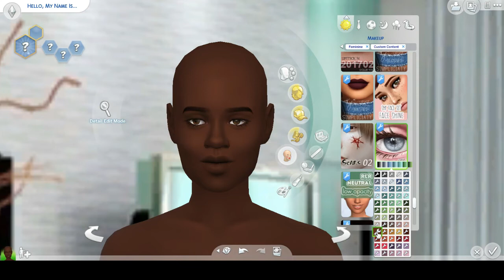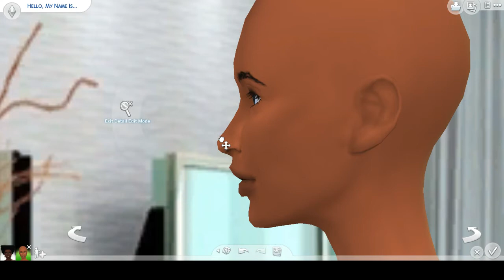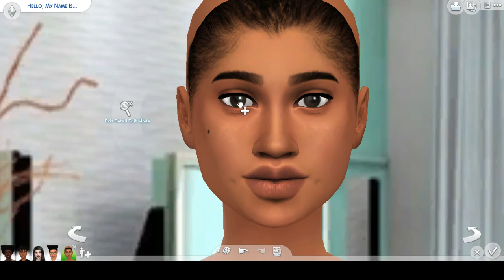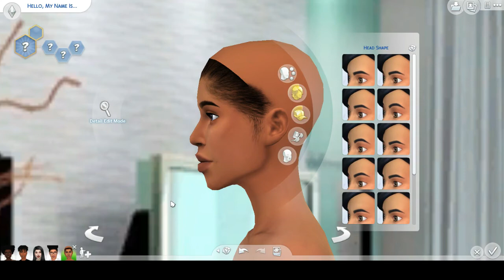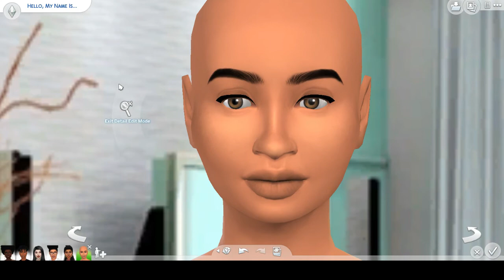LGBT | THE SIMS 4 | CREATE A SIM SERIES | LESBIAN EDITION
Turn on Advanced for Custom Content.
Origin ID: KeKeSimming

OMG! So I put in all the CC of my sims and they said it was entirely too long *tears*. If you are looking for where I got something from, all the cc is on my tumblr  post with the video @ kekesimming